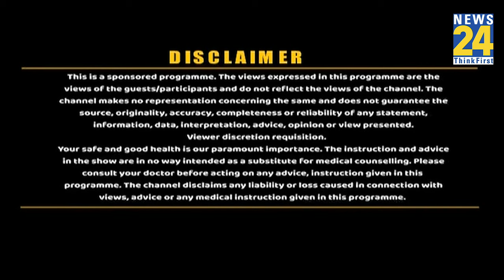नाक से खून क्यों बहता है ? जाने बचाव और इलाज | Sanjeevani